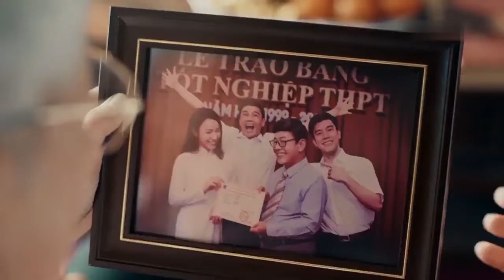Quảng cáo Bánh quy LU Tết 2022 - Món quà hoàn mỹ từ 1846 (15s, 12/2021)